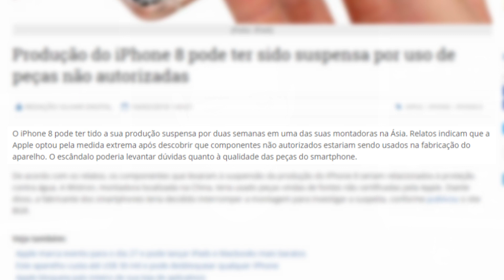Iphone 8 com PROBLEMAS, serie MULTIMILIONÁRIA e RECORDE de Battlegrounds no Xbox One